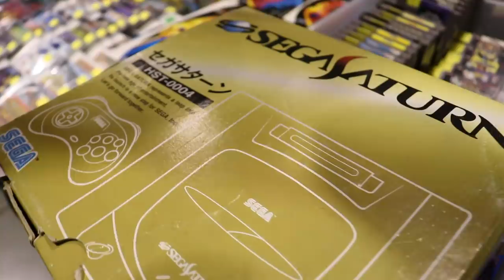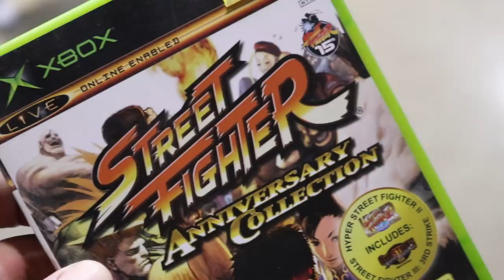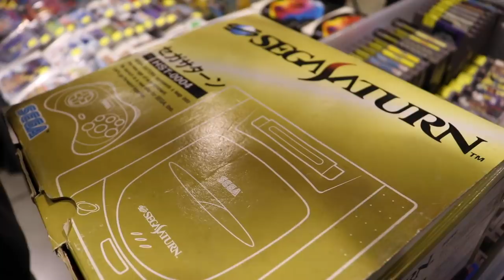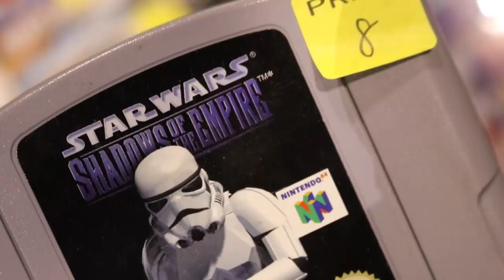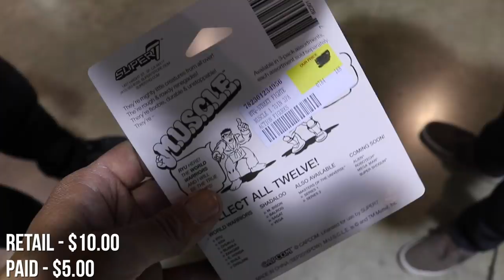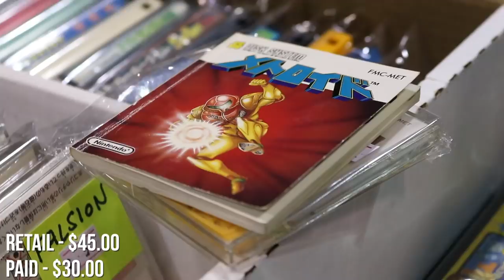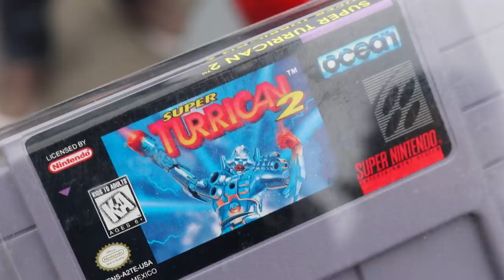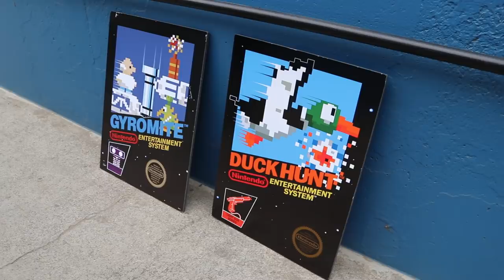TheNesPursuit - Complete SUPER Set - Episode 98 - MINT Super Turrican II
On today's episode of TheNesPursuit
A giant squad of retro hunters head out to Retro City Fest in Pomona in search of glorious nostalgia. The crew strikes much luck as video games and toys seem to be everywhere!